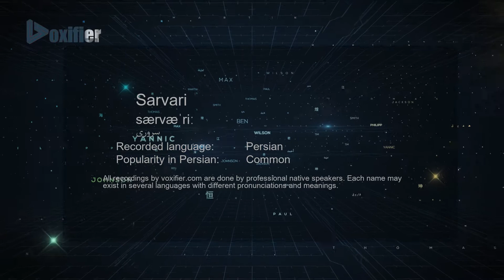How to Pronunce Sarvari (سروری) in Persian (Farsi) - Voxifier.com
This is the Persian (Farsi) pronunciation, gender, and phonetics recording of the name Sarvari (سروری). The same name may exist in other languages with different pronunciations.